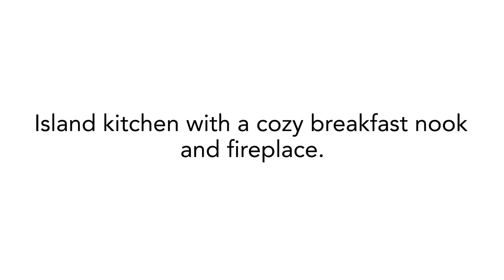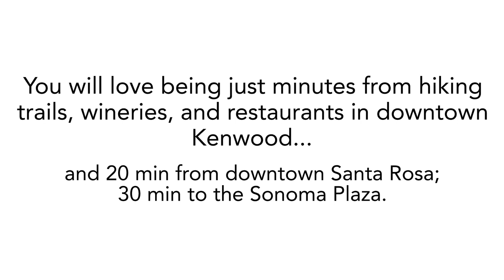6470 Timber Springs Drive Santa Rosa Homes for Sale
6470TimberSprings.com
Good vibes, great house!
If you’re holding out for something *special*, this is the house for you. Once you enter through the gates of Wild Oak Villages, you will be flooded with a sense of calm from the natural beauty that surrounds this all-age community. The lush landscape, serene community pool, walking path, flowing stream, and wildlife sightings make you feel like you’re on vacation, everyday! The 3 bed, 3 bath home carries that relaxed feeling inside, with a mid-century modern meets Tahoe-cabin vibe. The first floor of the 2,600+ sqft floor plan features a spacious living room with fireplace, dining room, island kitchen with a cozy breakfast nook and fireplace, primary en-suite bedroom, guest bedroom and full bath. French doors invite you to step outside and enjoy the beautiful setting from every room. On the second level, the options are many with an airy and spacious loft-style bonus space, with adjacent deck, and a guest bedroom and full bath. You will love being just minutes from hiking trails, wineries, and restaurants in downtown Kenwood, 20 minutes from downtown Santa Rosa and 30 minutes to the Sonoma Plaza.